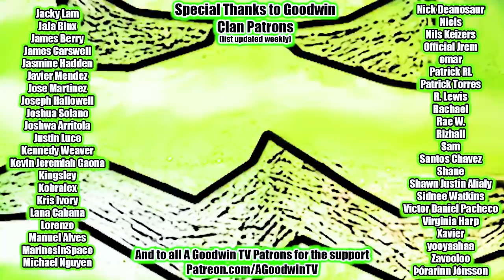Avatar LEGEND OF KORRA reaction season 4 episode 2: Korra Alone - Korra Season 4 first reaction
In this reaction video, I will be reacting to Legend of Korra season 4 episode 2: Korra Alone

Legend of Korra Season 4 continues with Korra Alone. In this episode, we get the backstory on the past three years in the life of Korra, as she struggles to free herself from the harrowing events of the past. Featuring our favorite blind bandit.